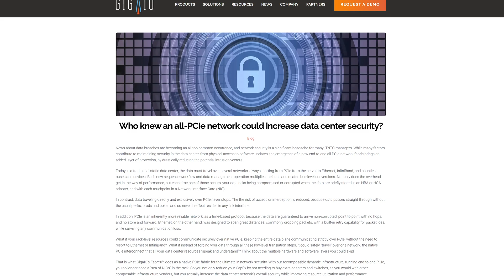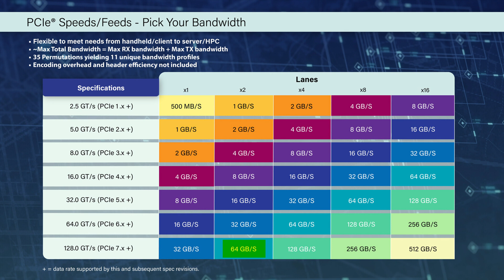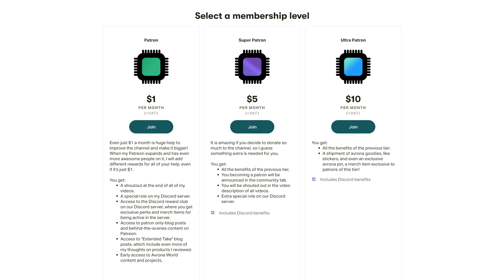Who Could EVER Need THIS?! PCIe 7.0 Announcement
PCIe 5.0 is finally here! But who cares about that because the big PCIe 7.0 announcement also just happened! That's right, while the consumer PC world is only just now getting to grips with PCIe gen 5, PCIe gen 7 is already on the horizon! But why? What possible use could there be for the insane PCIe 7.0 bandwidth? Who will actually benefit from such crazy tech like PCIe gen 7? And by the time we reach the PCIe gen 7 release date, will we even need that much PCIe bandwidth? Well let's talk about it!